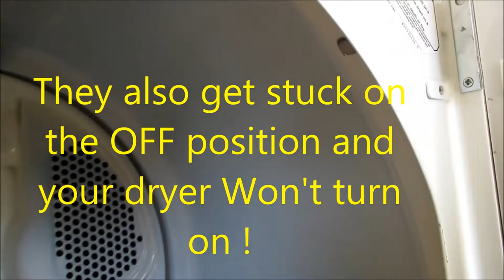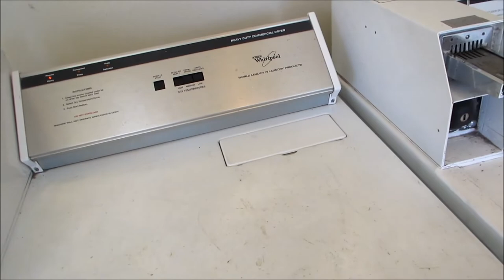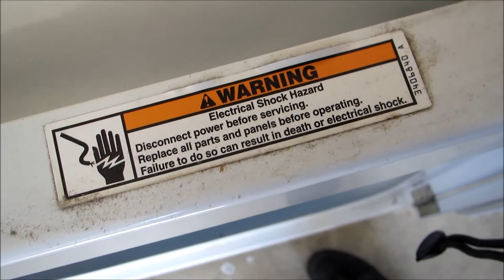dryer wont turn off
Door switch's fall on or off. If it fails in the off position your dryer won't turn off. if it fails in the on position it will not turn off when you open the door.